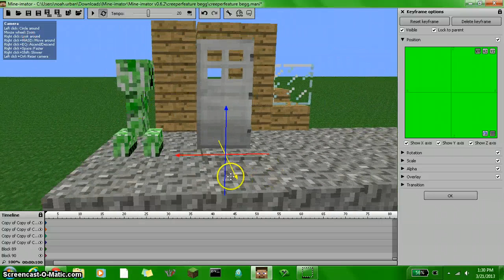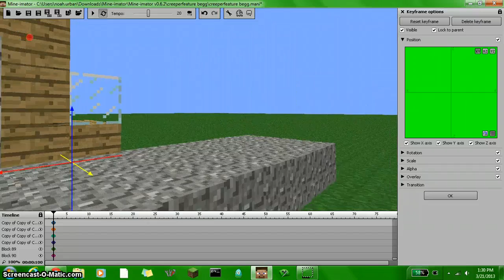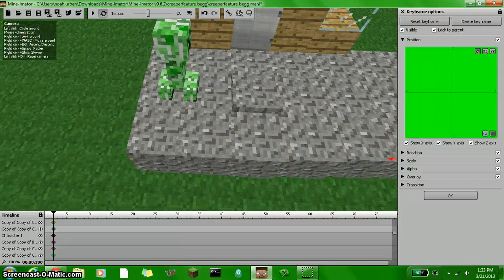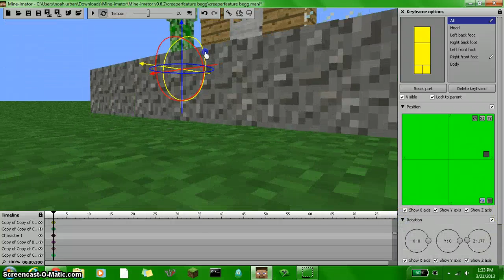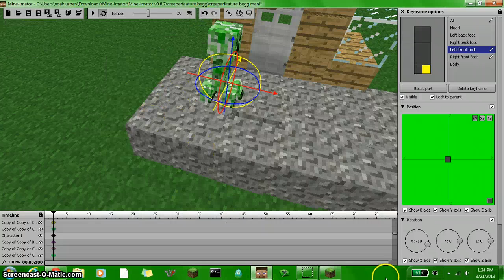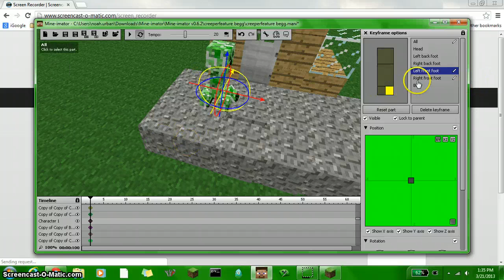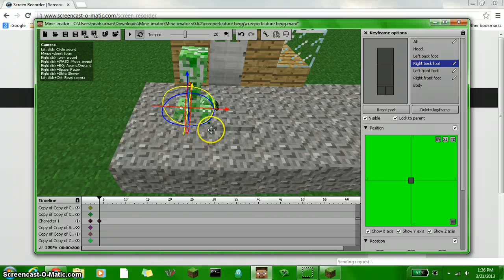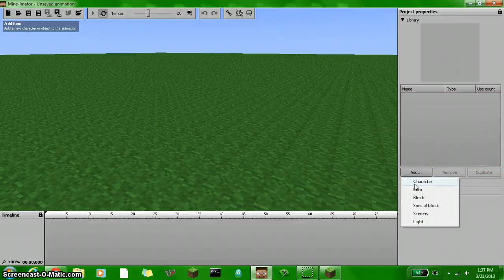Animating part 1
WHY DOES IT DO THIS TO ME